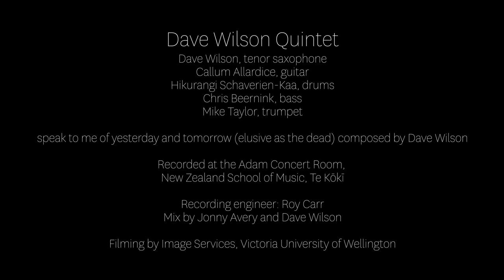Dave Wilson Quintet - speak to me of yesterday and tomorrow (elusive as the dead)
Dave Wilson Quintet live at the Adam Concert Room at the New Zealand School of Music | Te Kōkī.

Dave Wilson - saxophone
Callum Allardice - guitar
Hikurangi Schaverien-Kaa - drums
Chris Beernink - bass
Mike Taylor - trumpet

Recorded 9 June 2018 as part of the "Jazz at Large" program of the Wellington Jazz Festival